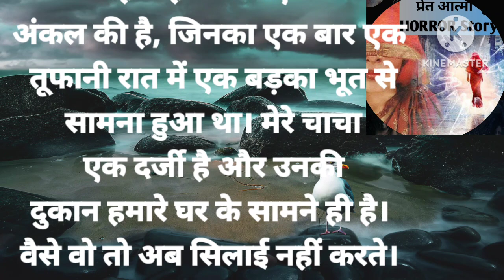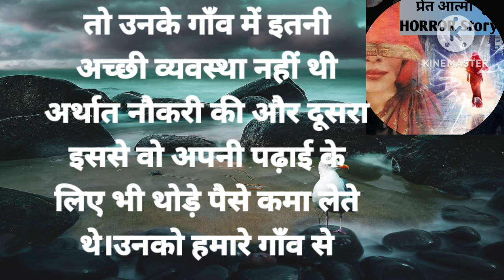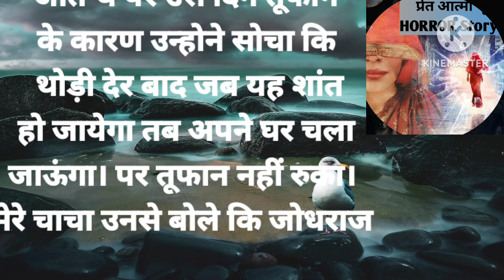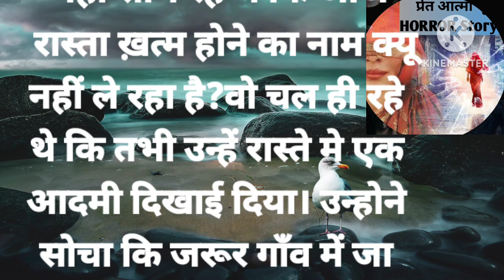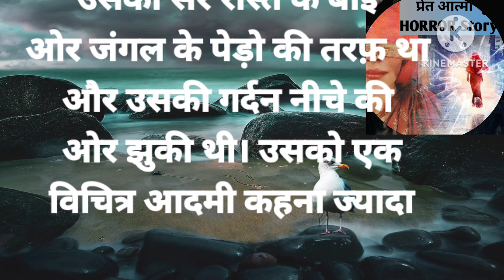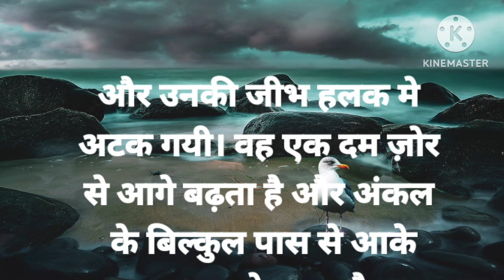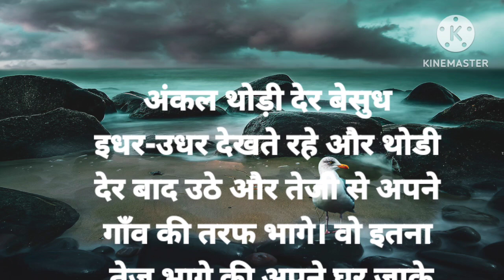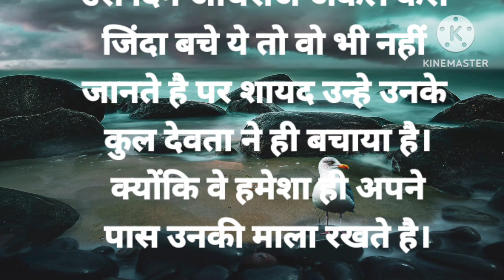हैरत इंगेज भूत की कहानी डरावनी घटनाएं जो उम्मीद से भी डरावनी है 😱 भूतों का असली राज बड़का भूत 😱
बड़का भूत भूतिया सच्ची कहानी हैरत इंगेज भूत की कहानी डरावनी घटनाएं जो उम्मीद से भी डरावनी है 😱 भूतों का असली राज बड़का भूत 😱

 डरवनी घटनाएँ जो आपके होश उड़ा देंगी | बड़का भूत और आपदा की सच्ची कहानियाँ 😨